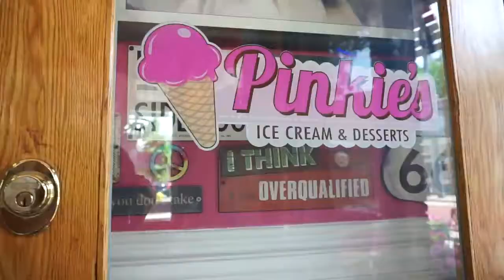Pastel Summer Photoshoot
Fun photoshoot with the MCP Team 20 models with guest stylist Lauren Koster Creative!